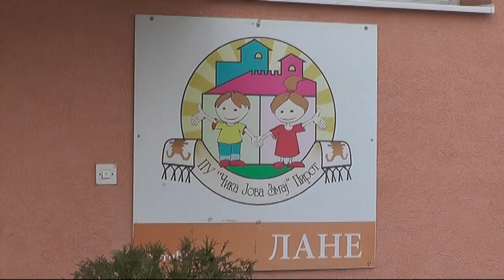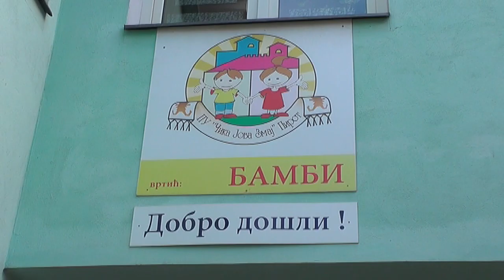PRODUŽEN ROK ZA UPIS U VRTIĆE